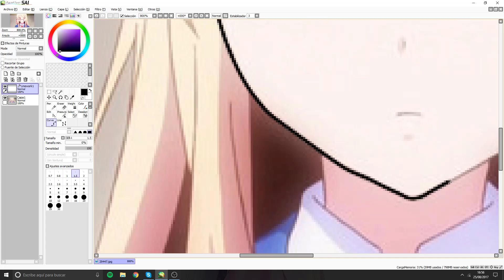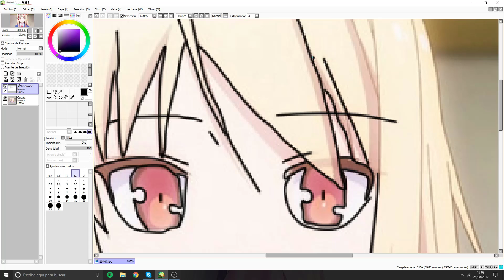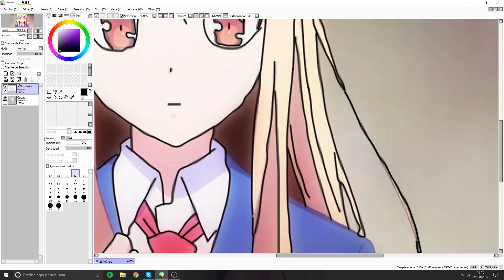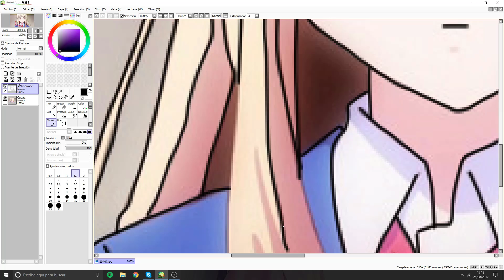FAN ART MASHIRO (SAKURASOU NO PET NA KANOJO)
buenaaas y feliz dia aqui os dejo este video de este fan art de mashiro de sakurasou espero que os guste y me gusta si os ha gustado y hasta la proxima.